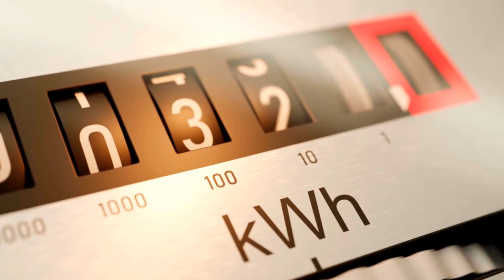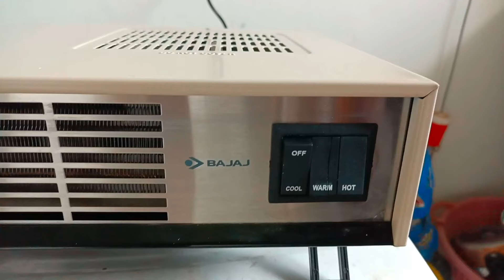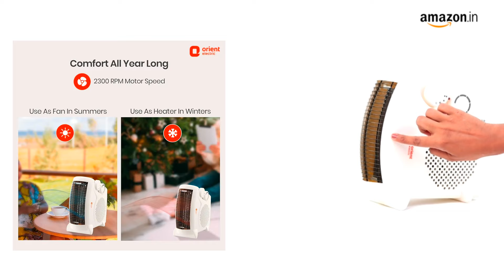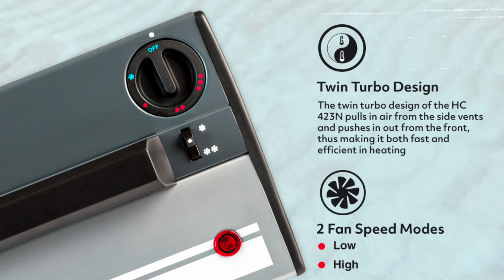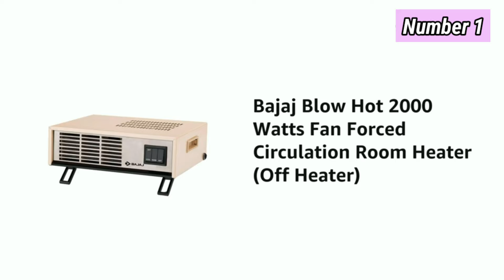Top 5 Best Convection Room Heaters in India 2024⚡Best Blower Room Heater⚡Best Room Heater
Winter is around the corner, and it's time to stay warm and cozy with the top convection room heaters available in the Indian market. In this video, we've curated a list of the most efficient and reliable convection heaters to help you make an informed decision and keep your space comfortably heated.

Buy Link
▶️ Orpat OEH-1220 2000-Watt Fan Heater (White)
▶️ Orient Electric ABS Plastic Areva Thermostat Adjustable Room Heater Fan (FH20WP 2000/1000 Watts, White) (Areva)
▶️ Bajaj Blow Hot 2000 Watts Fan Heater (White/Black)
▶️ Usha Heat Convector 423 N 2000-Watt Room Heater with Over Heat Protection & ISI Mark (Black)
▶️ Havells Cista Room Heater, White, 2000 Watts

If you have any issue about this content then pls contact below email for deletion